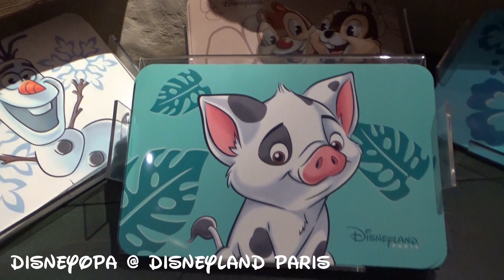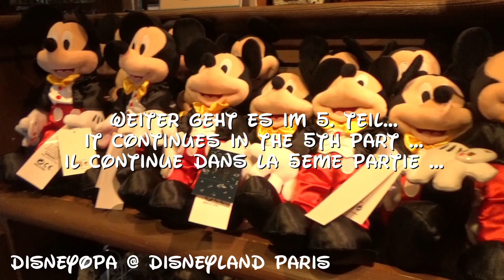Disneyland Shop - Sir Mickey's Boutique 4/5 - Einkaufen in besonderer Atmosphäre - DisneyOpa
Auch heute ist DisneyOpa in Sir Mickey`s Boutique im Disneyland Park vom Disneyland Resort Paris für euch unterwegs. Ich zeige euch die Kleinen und Großen Souvenirs die ihr in diesem tollen Shop findet. Direkt neben dem Caroussell de Lancelot im Fantasyland könnt ihr diese bewundern... Wenn ihr keine Zeit oder Möglichkeit habt, dann hilft euch dieses Video :)

Viel Spaß und vielen Dank für ein Abo :)